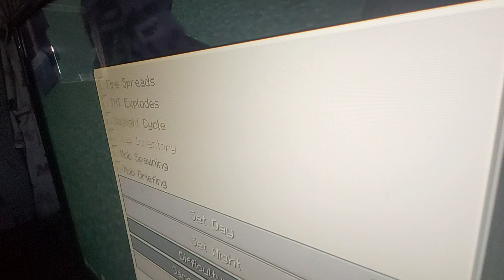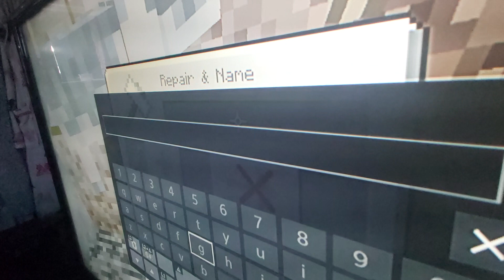Minecraft PlayStation 4 Edition (PlayStation 4) Part 28 Adopting Some Horses